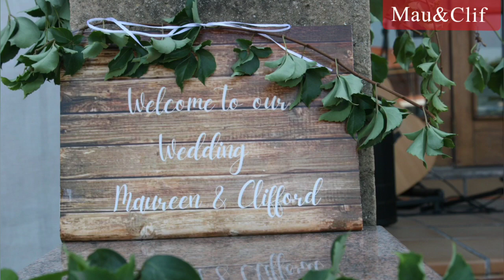My Wedding video part 1 🤗🤗🥳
Mr&Mrs